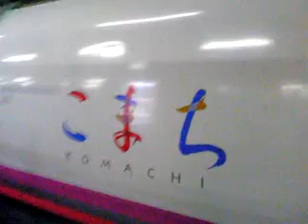秋田新幹線こまち号と東北新幹線が連結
盛岡駅で秋田新幹線こまち号と東北新幹線はやて号が連結するシーンから乗車して着席するまでカメラを回してみました。